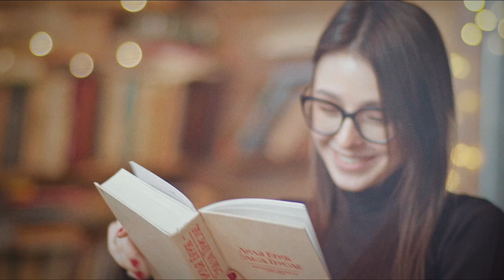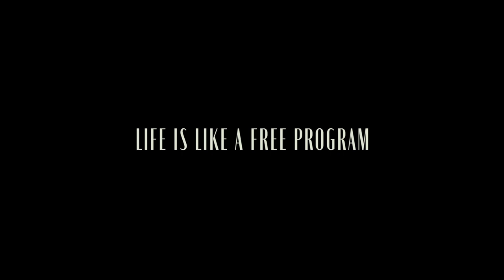Life Is Like A Free Program in Figure Skating | Hans Zimmer - The Da Vinci Code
"LIFE IS LIKE A FREE PROGRAM" - a documentary about the Swiss national figure skating champion Anna Nidershtrat-Ovcharova.

Anna, at a young age, has already gone down in history of figure skating.
But the main victory of her life did not bring her happiness.
The story was built on a foundation of hard work, surviving, willpower, and fighting for the dream.

Director | Diana Aminova
Starring | Anna Nidershtrat - Ovcharova
Music Composer | Hans Zimmer
Produced by | Patricia Aminova & Dmitriy Matveyev
Director of Photography | Ivan Ponomarev
Ice Cameraman | Vadim Morus
2nd Cameraman | Ivan Sukhov
Production Assistant | Mary Aminova
Colorist | Eugene Ivakin
Make Up Artist | Kseniya Ostapenko

Special Thanks:
Ice Academy | MyFitlab | Loft Artcombinat | Central Ballet School

We EnterTheWorldOfHansZimmer— the world of one of cinema’s most celebrated composers.
Hans gave a blank canvas to create an original music video to his five iconic compositions.